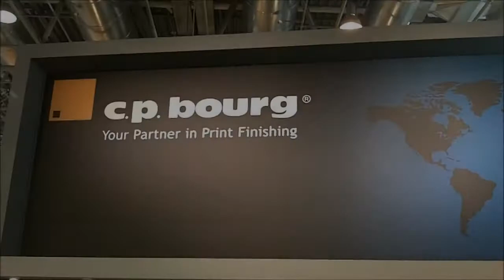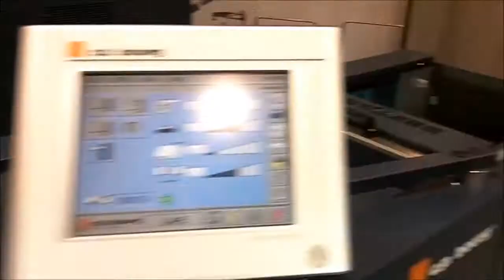CP Bourg BSTe collators and BME bookletmaker at DRUPA '12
De Bourg BSTe collatingtower is capable of accepting bigger papersizes compared to other collating-systems available on the market today. The Bourg BSTe is equipped with ultrasonic sheet thickness calibration which eliminates the need for any pre-calibration which saves time and eliminates waste by ensuring you that your first set is correct and can be used directly as your final endproduct!

The BSTe is in this movie combined with the BME E-series bookletmaker which embeds full digital control and setup and features the unique capability to be controlled by an iPad or Android tablet.